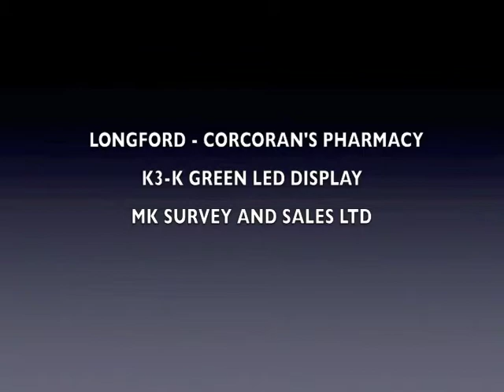LED PHARMACY SCROLLING TEXT MESSAGE DISPLAY IRELAND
MK SURVEY AND SALES LTD authorised Agents of RGB Technology in Ireland. RGB Technology are a Polish manufacturer of LED colourful displays and have established a strong base in most European countries and in Russia.
Diodes provide very good visibility even in direct sunlight.
Colourful displays are suitable for advertising applications. They are used for displaying images and videos. In time they will replace traditional advertising billboards. Their thin-profile casing (only 7 cm/ 3 inches) and the access from the front gives the possibility to fit the screens directly to walls or to traditional billboard frames...